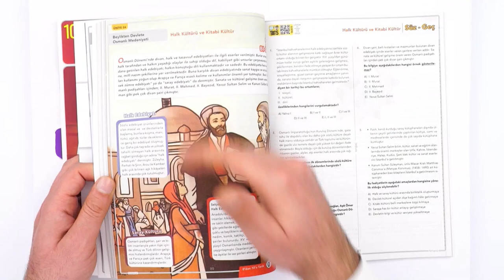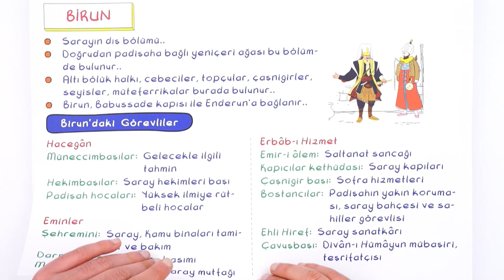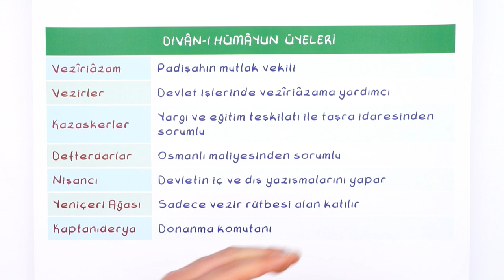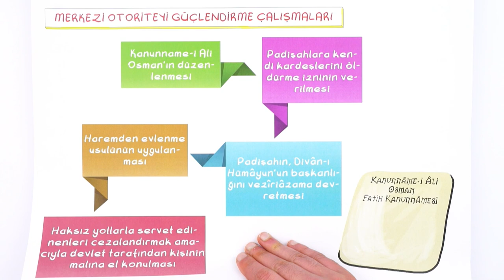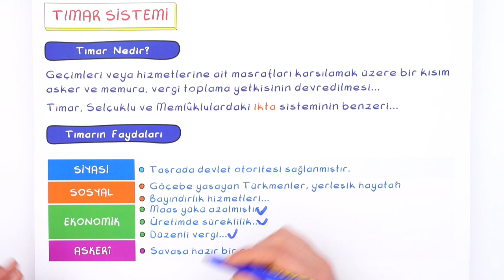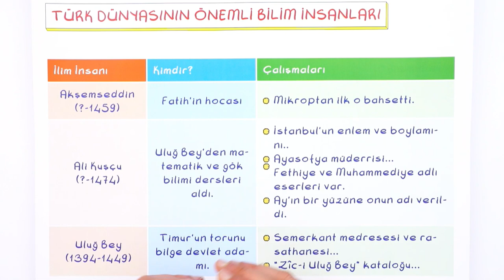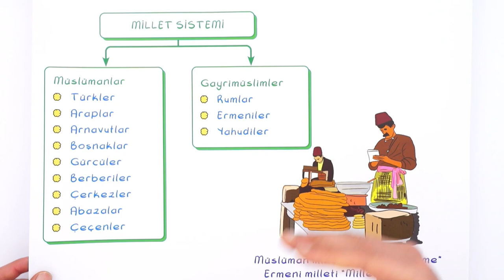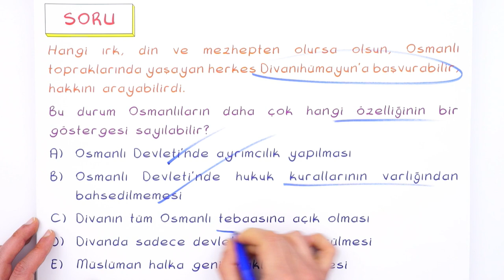10. Sınıf Tarih: Beylikten Devlete Osmanlı Medeniyeti #2022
Konuları Pekiştirmek İçin 👇
Yepyeni bir dönemde daha seninleyiz! Sene boyunca; canlı yayınlar, konu anlatımları ve soru çözüm videolarıyla, Tonguç yanında! Dersimiz Tarih 'in "Beylikten Devlete Osmanlı Medeniyeti". Hazırsan başlıyoruz! 😎
Videonun Girişi: 00:00
Osmanlı'nın Kalbi: Topkapı Sarayı: 01:26
Osmanlı Devleti'nde Yönetenler Sınıfı (Askeri Sınıf): 05:42
Divan-ı Hümayun: 06:54
Osmanlı Devleti'nde Veraset Sistemi ve Gelişimi: 08:45
Merkezi Otoriteyi Güçlendirme Çalışmaları: 10:00
Siyasetnameler: 11:06
Şehzadelerin Eğitimi: 12:15
Tımar Sistemi: 14:00
Devşirme Sistemi: 15:03
Yeniçeri Ocağı: 15:57
Türk Dünyasının Önemli Bilim İnsanları: 17:46
Şiirin Sultanları: 20:12
Osmanlı Toprak Yapısı: 22:27